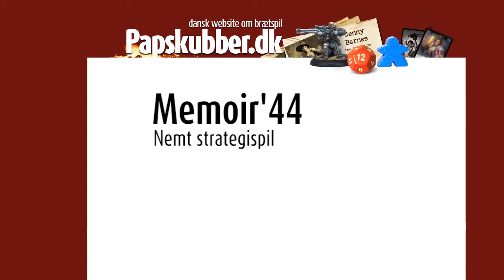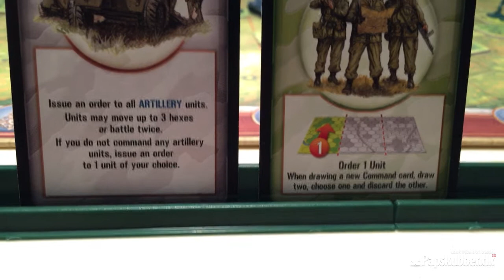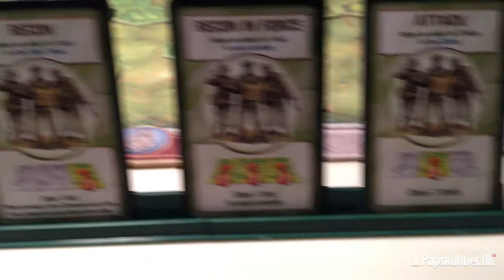Hurtigt kig på Memoir'44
Papskubber anbefaler Memoir'44 for dets enkelte spil, nem måde at spille ellers svære og tunge strategi-spil på. Terningerne spiller en rolle - men det gør tilfældigheder nok også på den virkelige slagmark.